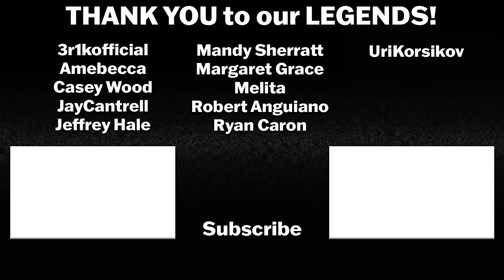CHUCKY 3x4 REACTION & REVIEW | Dressed to Kill | Mid Season Finale | Halloween 2023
CHUCKY Returns for Season 3 and Chucky appears to have set his sights higher! Jake, Devon, and Lexy are all still on the hunt for clues to Chucky and Caroline's whereabouts but things take an unexpected turn for the group!

Chucky Season 3 Episode 4 "Dressed to Kill" - Jake, Devon and Lexy infiltrate a Halloween ball to stop Chucky…but the demon doll has other plans.

Intro: 0:00
Chucky 3x4 Reaction: 1:30
Chucky 3x4 Review: 17:50

CHUCKY Season 3 stars Zackary Arthur as Jake Wheeler, Björgvin Arnarson as Devon Evans, Alyvia Alyn Lind as Lexy Cross, Brad Dourif as the voice of Chucky/Charles Lee Ray, Devon Sawa as President James Collins, Michael Therriault as Vice President Spence, Annie M. Briggs as Ms. Fairchild, Lara Jean Chorostecki as Charlotte Collins, Jackson Kelly as Grant Collins, and Callum Vinson as Henry Collins!

We stand and support the Actors and Writers that are on strike. Without them we wouldn't have any of the films or shows we love or grew up with. They transport us to new worlds, wonder us with beautiful stories, challenge our minds, open us up to other perspectives, and allow us to reflect inward about ourselves and the world we inhabit. Without them, this channel would not exist and I will use it to help spread awareness of why they are striking, why it matters, and how you can help.